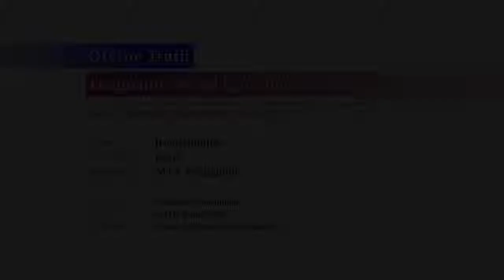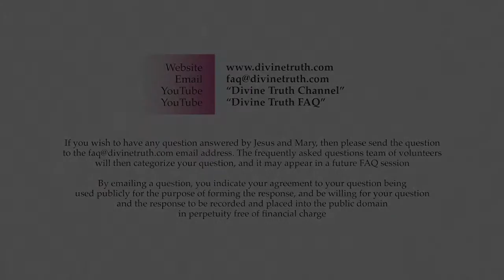How could you prove that you are Jesus of Nazareth?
Q05. How could you prove that you are Jesus of Nazareth?

20130805 Jesus Identity S02Q05